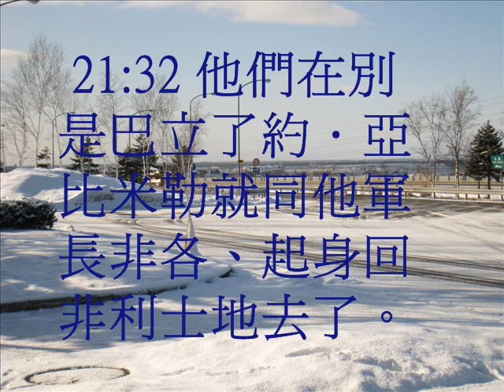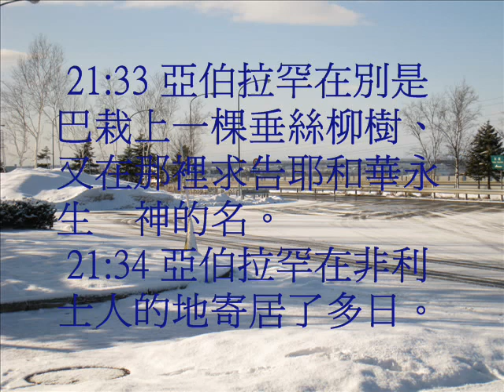創世記21(粵語有聲聖經)(尤太靈修系列)